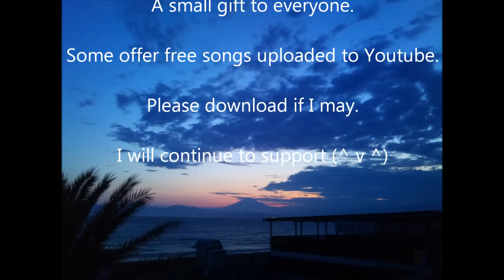53発目 Luv(sic)part3 AphexTwin mix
シンプル？に切り貼りしただけ！
Luv(sic)part3 / shing02
Avril 14th / Aphex Twin